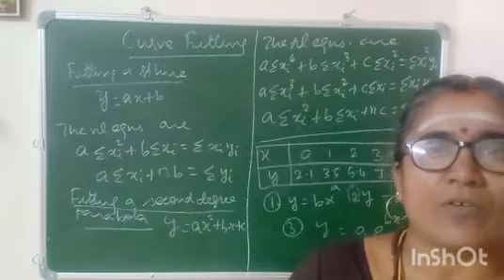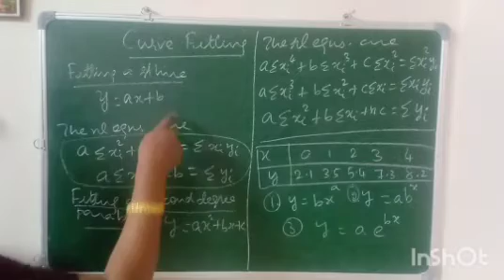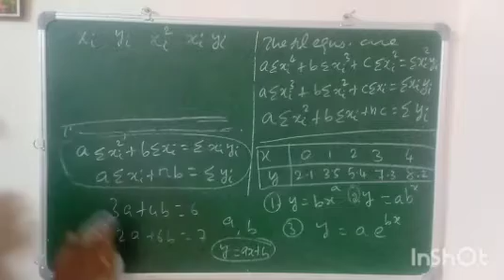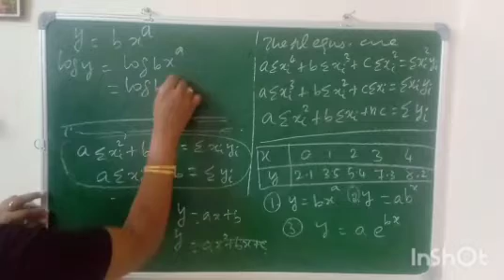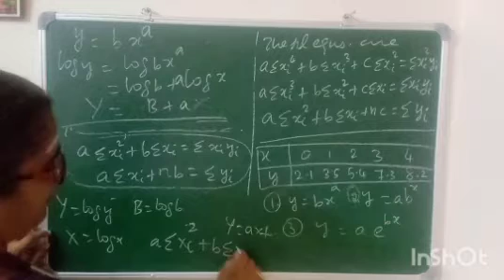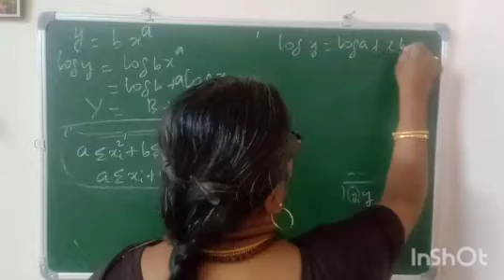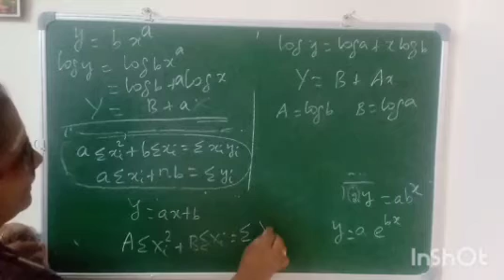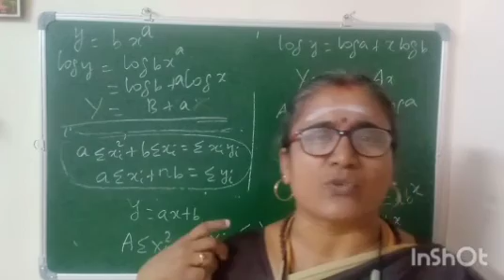curve fitting-method of least squares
ug trb unit 2

ug trb unit 5

ug trb unit 10

complex analysis